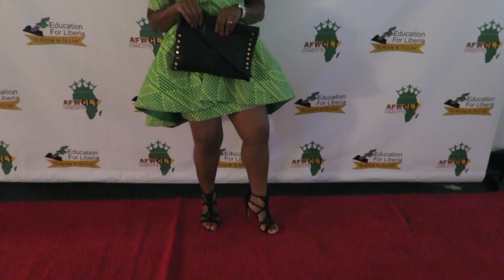BRIDAL SKINCARE | Microneedling | Chemical Peel | Daily Updates | Brandon and Tobi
Microneedling (also known as collagen induction therapy) involves using fine needles to create hundreds of tiny, invisible puncture wounds in the top layer of skin.

I loved the results from my first session so I decided to give it another try.

I found a great deal on Groupon for a facial at Pretty Skincare Solutions in Charlotte NC.

3230 Prosperity Church Road, Suite 101B